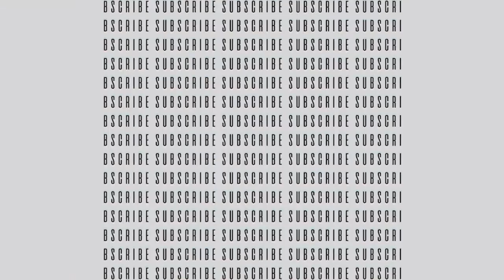Les Arts de la scène : Piece de théâtre 2